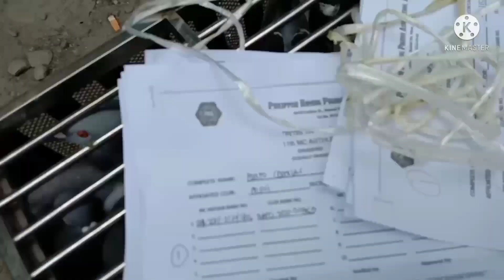NA MEET NATIN MGA LEGEND UNCLE CHA AT IDOL NELSON CHUA (SHOW BIRD PHA MC ARTHUR )